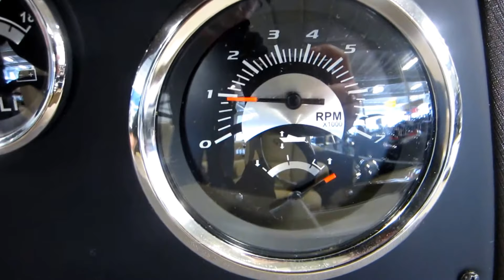2018 Lowe 230 Retreat WT NWB014